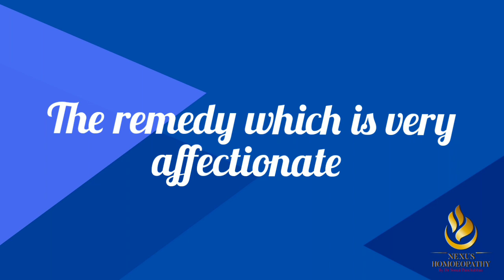TEASER SOMETHING VIBRANT,KINETIC COMING#STAY TUNED ON 6th SEPT. NEXUSHOMEOPATHY DR SONAL PANCHBHAI